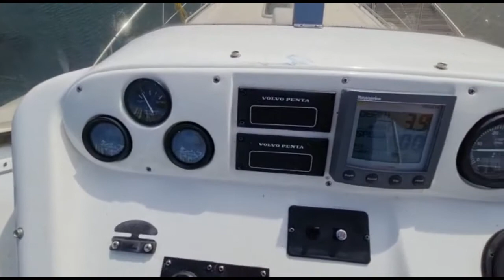2003 Sealine F33. Shepherds Windermere.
***NEW LISTING***

This boat is a credit to her current owners, who have spared no expense on putting this boat into very good shape indeed. They're changing boats now having enjoyed the F33 so much, and her next owners will be taking on a cracker of a boat with plenty of additional spec.

The F33 is an incredibly popular flybridge - especially on Windermere. She has 6 berths: 2 double cabins and a convertible sofa in the saloon, a spacious cockpit, flybridge with seating for 4/ 5, and good sized heads.

Here's just a selection of the spec, upgrades and recent maintenance carried out by her current owners:

Bow thruster

Radar &amp; chart plotter

LED &amp; mood lighting

Service and maintenance August 2020 including:

New trim tabs

Full engine service (new belts, new bow thruster prop)

Cut, polish, wax

Electric inverter (Jan 2021)

Lots of photos and videos available on our YouTube channel.

Video viewing available by request.

Note - she is not yet on Windermere.